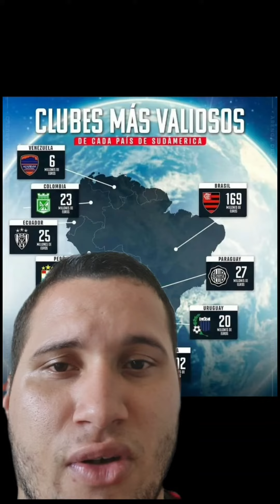OS CLUBES MAIS VALIOSOS DE CADA PAÍS DA AMÉRICA DO SUL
Flamengo é o mais valioso!